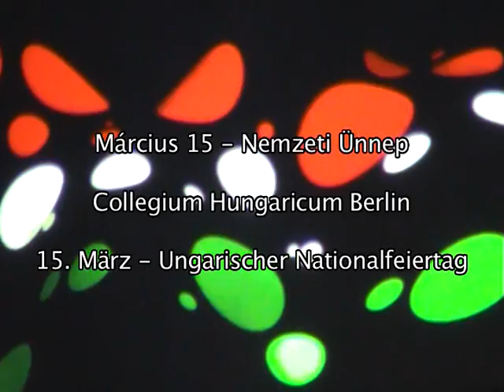15. März 2008 - Ungarischer Nationalfeiertag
Das Programm:

    * Begrüßung von János Can Togay | Direktor des Collegium Hungaricum Berlin
    * Nationalhymne | es singt Rebekka Oltay

    * Festrede von Géza Bereményi | Schriftsteller

    * Tamás Cseh /Géza Bereményi: Petőfis Tod
      Lied für Männer- und Knabenstimmen, Streicher und Bandoneon. In einem Arrangement von János Másik im Auftrag des Ligeti Studios

      Mitwirkende: János Másik, Solisten des Knabenchors der Schola Cantorum Budapestiensis und das Ictus-Quartett

    * Félix Lajkó, der Geigenvirtuose aus Vojvodina im Konzert!
      In seiner Musik vereinen sich Einflüsse aus der traditionellen Volksmusik Ungarns und Serbiens, aus Roma-Musik, Klezmer, Jazz, Blues, Rock und klassischer Musik zu einem unverwechselbaren eigenen Stil. Vielfältig engagiert erhielt er 2008 für seine Kompositionen für den Spielfilm Delta von Kornél Mundruczó den Preis für die beste komponierte Filmmusik.